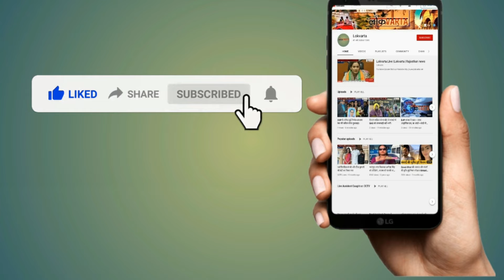Sachin Pilot ने केन्द्र सरकार पर साधा निशाना।